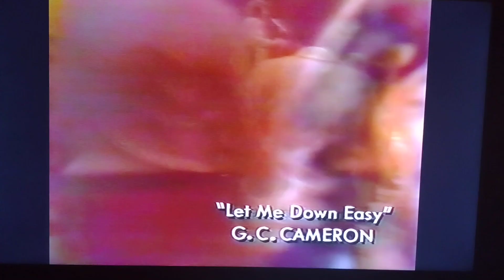G.C. Cameron Let Me Down Easy 1973